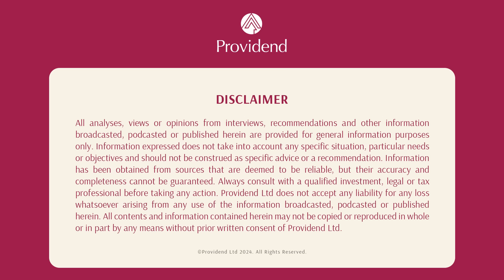Beyond Finances: Are You Really Prepared for Retirement? – The Brain Behind (S3E17)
Being a trusted adviser to our affluent clients for over two decades, our Founder and CEO, Christopher, encourages us to think beyond the financial aspects of retirement, considering the emotional and psychological readiness that is often overlooked.

In this week’s Money Wisdom episode, our co-host Amelia from the Brand Experience Team digs deeper into this topic with Chris, discussing the importance of having a strong community of friends during retirement, the hardest thing for him to let go of at Providend, and advice he would give to someone who feels anxious about losing their sense of purpose.

If you have closely tied your identity to your career, you do not want to miss this episode.

You can read Chris’ article in The Business Times on this topic

Timestamp:
00:32 Identity closely tied to careers.
01:26 Redefining one's identity post-career.
02:09 Mentally preparing for retirement.
04:25 Community in retirement.
08:20 New friendships.
10:36 Concerns about company preparedness for retiring CEOs.
15:07 Camaraderie and shared challenges.
16:03 Finding new purpose post-retirement.

Through deep conversations with our advisers, you will gain clarity on what matters most in life and what needs to be done to live a good life, both financially and non-financially. We can help you with your retirement planning and unique life goals—make an enquiry with us today

The host of this episode, Isaac Ong, is a Client Adviser at Providend, the first fee-only wealth advisory firm in Southeast Asia and a leading wealth advisory firm in Asia.

Want to listen to our Providend’s Money Wisdom podcast while you’re commuting to work, enjoying a workout or simply to start your week on the right foot? Follow our audio only podcast on your favourite podcast platform for new episodes fortnightly on Mondays at 8am:

Providend is very excited to share that we are now ready to extend our service offerings to the younger accumulators who are looking for holistic, independent, conflict-free wealth advice!

For this group of younger accumulators, we know that it is not easy to make retirement planning a priority when other financial goals – buying a first home, for example, or saving for a child’s education – appear more pressing.